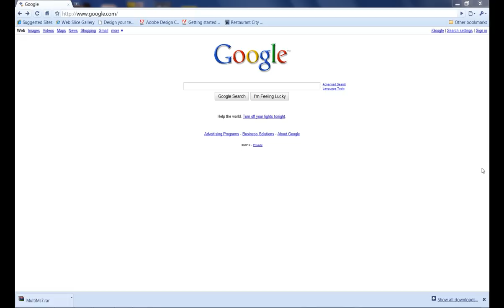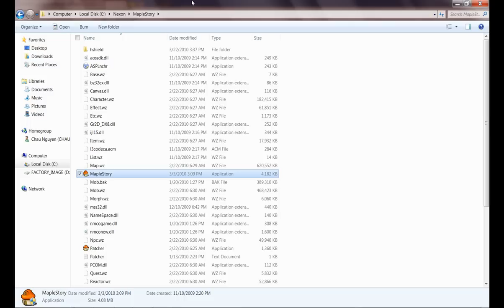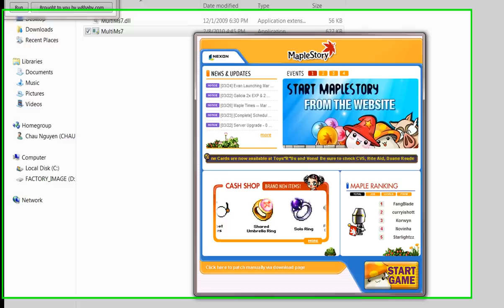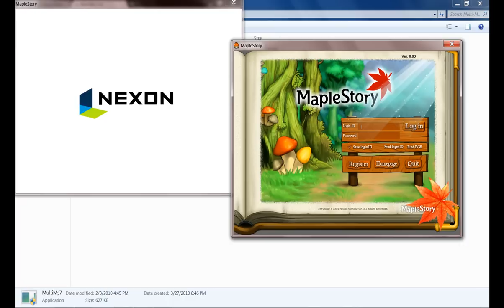How to open more than one Maplestory Client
Download from there! This video will show you how to open 2 Maplestory at once or even MORE than 2 depending on how fast your computer is. Enjoy!